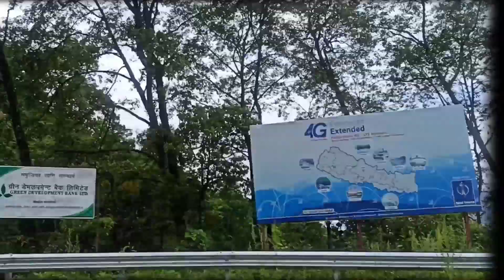jhapa to pokhara myagdi